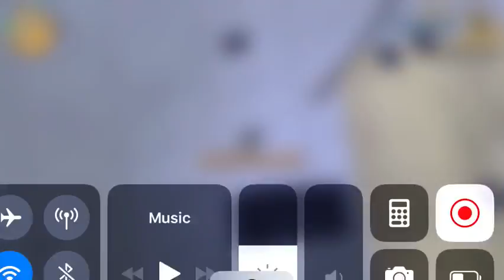GTA 3: Sewerslide